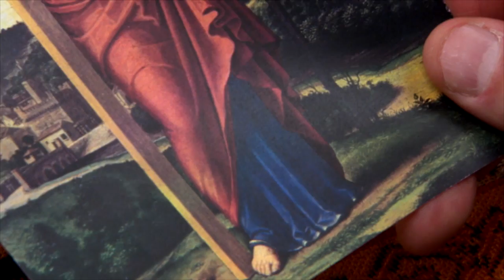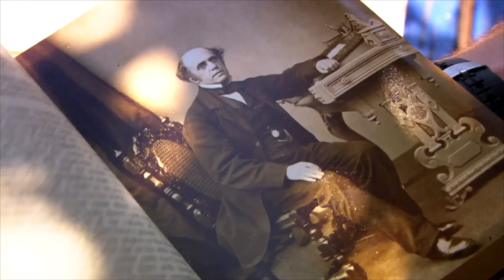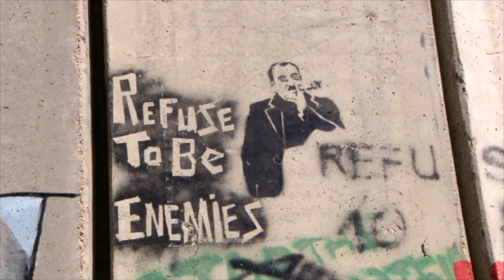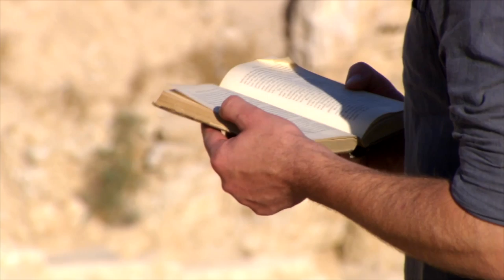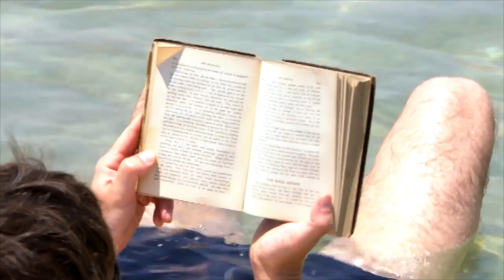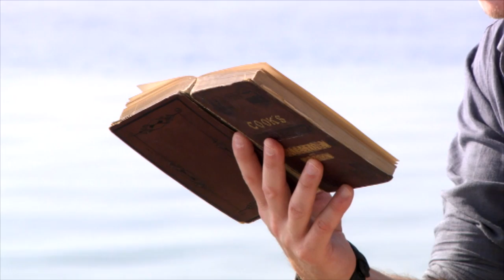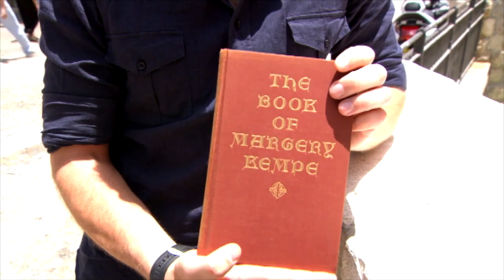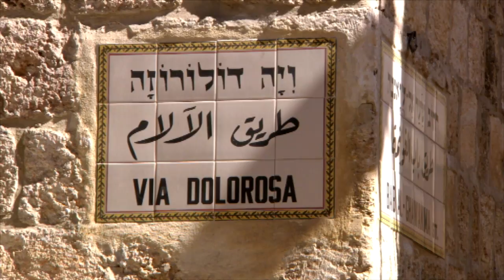The Istanbul Ritual Of The Via Dolorosa | Pilgrimage | Odyssey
A pilgrimage to Jerusalem begins in Istanbul, where Reeve visits the Hagia Sophia and a traditional Turkish bath; the Holy Land and Bethlehem; the 6th-century monastery of Mar Saba; the ancient ritual of walking the Via Dolorosa.